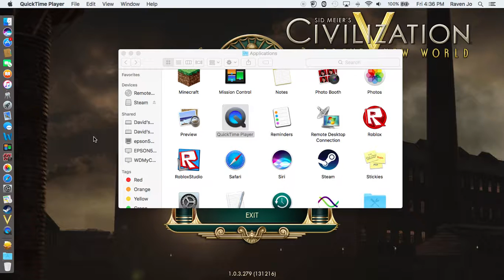Let's Play Civilization 5 Series 1 Part 5